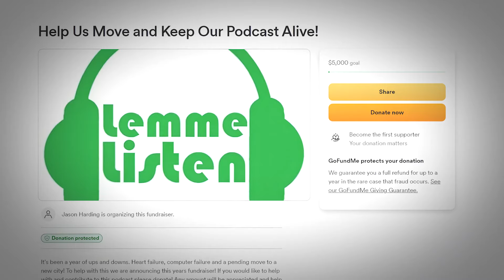Support Jason Harding: Help Fund Lemme Listen Podcasts & Cover Urgent Expenses!